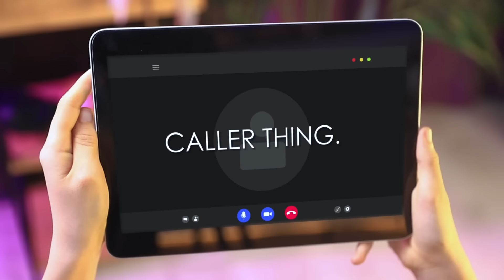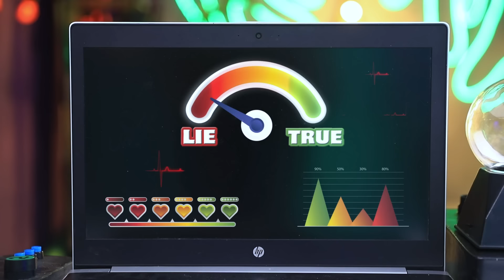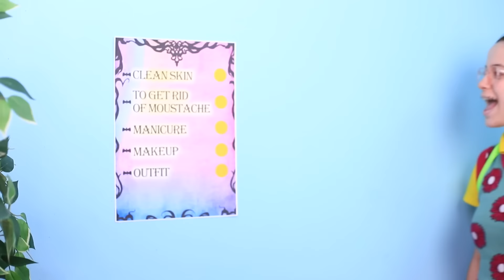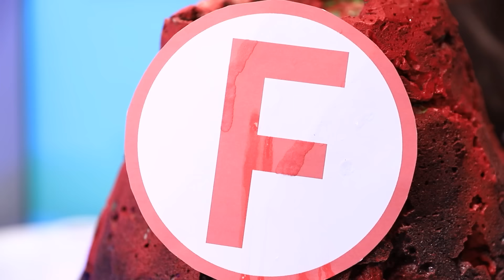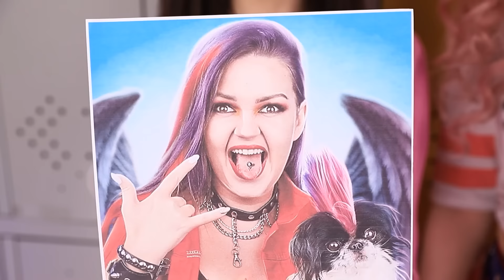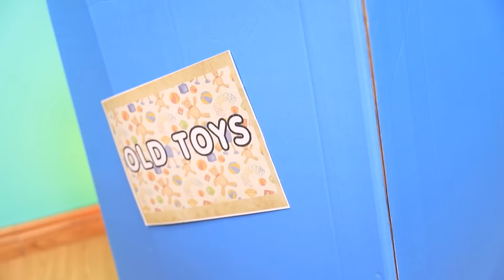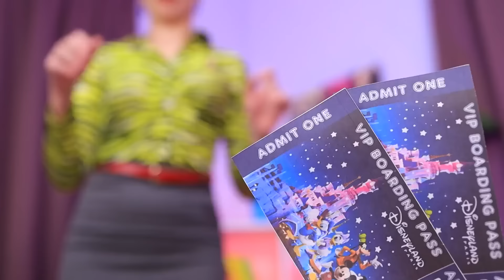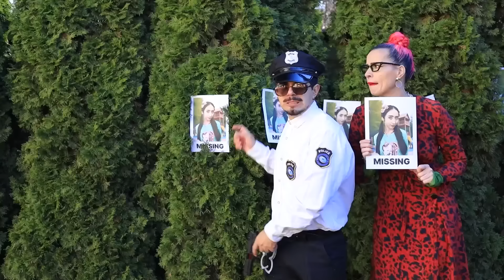Кто убил супергероя на свадьбе? / Харли Квин расследует убийство!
Свадьба Пранкера и Харди проходит на ура! Гости утирают слёзы, а влюблённые так и светятся от счастья! Праздничный фейерверк! Бум! Но погодите, куда делся Пранкер? О-оу! Кажется, он мёртв! Но кто посмел убить жениха, да ещё и в день его свадьбы? Это предстоит узнать отважной невесте Харди Вин, любознательной вампирше Молли и несокрушимой Уэнсдей!